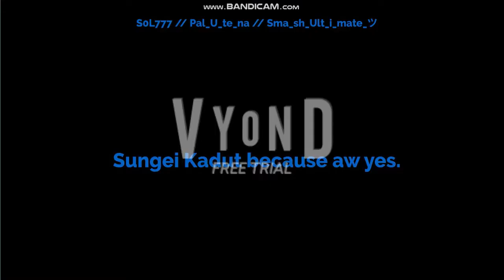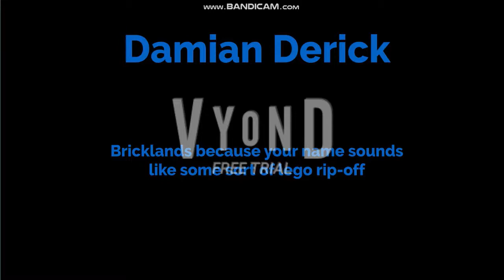NSL Elimination 6 "act your favorite MSL Character"